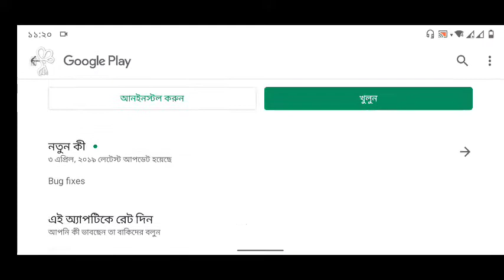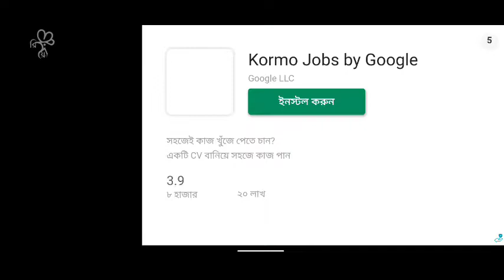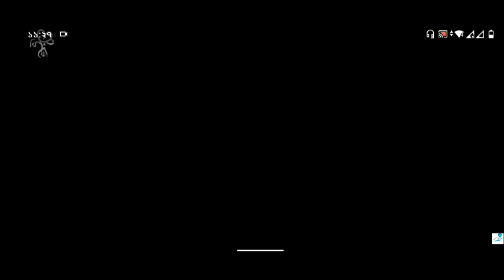One Day, One Game | P15 | Daddy Long Legs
কথা ছিল রোজ একটি করে গেম ডাওনলোড করে খেলবো প্লে স্টোর থেকে। সেই ধারাবাহিকতায় আজ ডাওনলোড করেছিলাম,“Daddy Long Legs”

In Daddy Long Legs you control the movements of a small, hairy creature. More specifically, you have to put one leg in front of the other and try not to fall. It seems easy and boring, but it's actually quite hard and very funny to watch. The goal of Daddy Long Legs is to walk as far as you can. However, considering the fact that this little creature has very long legs in comparison to its tiny body, it’s going to take a lot of effort in order to successfully move it around in a steady pace. Since it is a one-touch game the rules are simple: tap the screen to change leg and watch as Daddy Long Legs stumbles across the screen. The game also offers unlockable costumes that make the process of walking more hilarious.